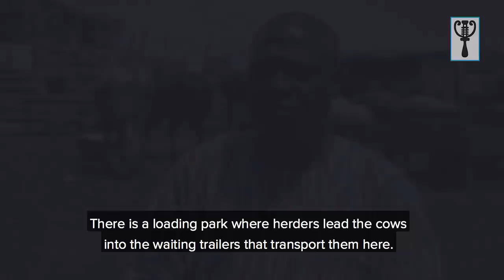Stable to table: Inside Lagos meat market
Butchers and meat sellers, who travel to the northern parts of Nigeria to get live cattle and goats have over the years supplied beef across the country. GuardianTV delves into the economic side of this business in Lagos.